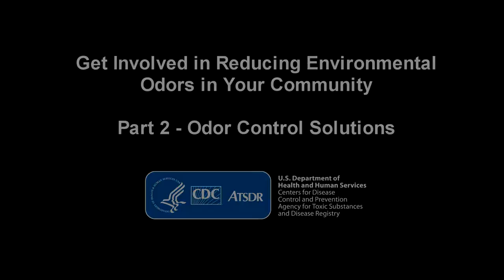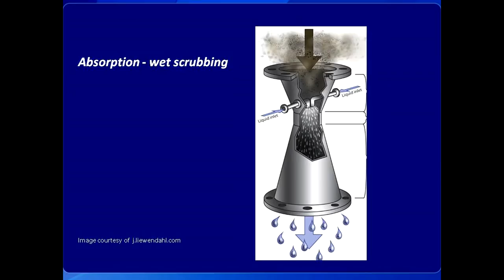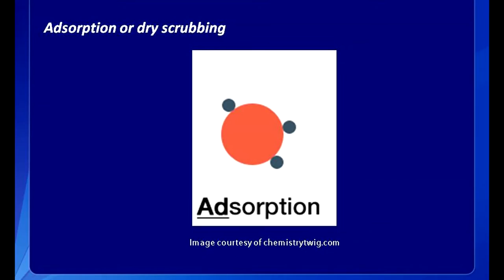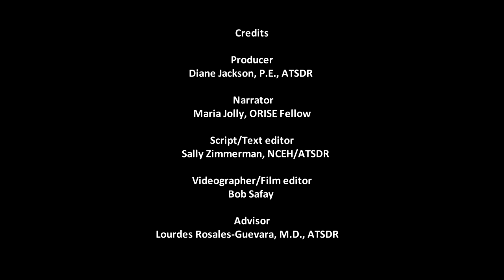Get Involved in Reducing Odors in Your Community: Part 2- Odor Control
Reviews some common symptoms that can be related to exposure to environmental odors and identify ways to control environmental odors.
Learn how to:
1. Recognize common symptoms related to exposure to environmental odors
2. Identify  methods for reducing environmental odors from fixed sources